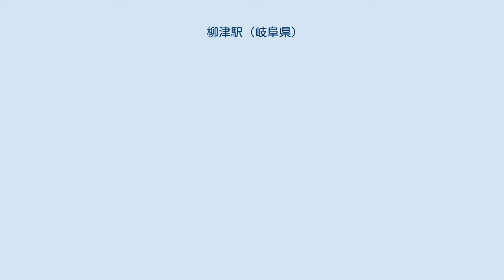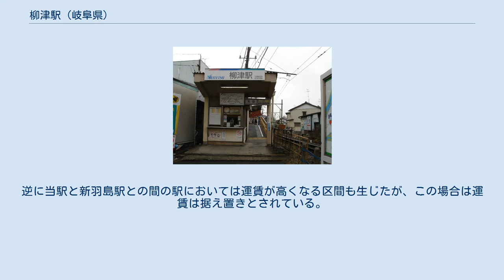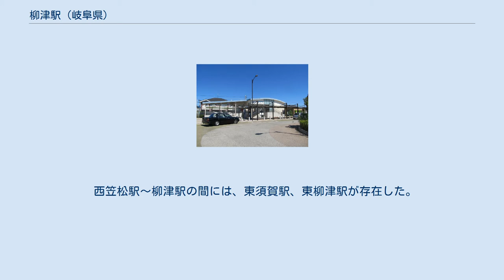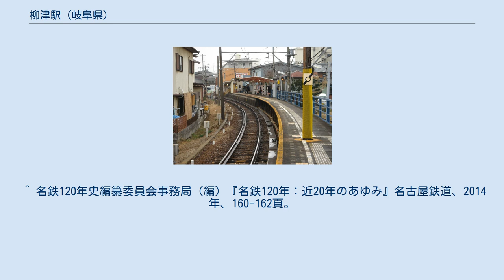柳津駅 (岐阜県)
柳津駅（やないづえき）は、岐阜県岐阜市柳津町梅松一丁目にある、名古屋鉄道竹鼻線の駅である。
駅番号はTH02。
 以前の柳津駅は、柳津町宮東1丁目77に設置されていた。
カーブしている場所に駅のホームを建設したため、ホームは大きく湾曲しており、ホームと電車の間に隙間（特に3扉車の中央のドアからは隙間が40cm程あった）が開いていた。
これに注意を促すアナウンスが流れていたほか、転落検知マットも4両編成分全ての長さに渡って設置されていた。
 しかし、ホームへの転落防止の安全対策と利便性向上の理由から、2008年（平成20年）6月29日に230m東（西笠松駅寄り）へ移設された。
移転当初は歩行者・通行者のみ通行可能な広い空間となっていたが、のちに岐阜市により駅前の整備が行われ、ロータリー、駐輪場が設置された。
また、竹鼻線の駅では唯一未導入であったトランパスを移設と同時に導入され、駅集中管理システムにより無人駅として営業されている。
 なお、移転に伴い当駅との間の運賃が安くなる区間が生じた。
その場合には運賃を値下げすると共に定期券・回数券は無手数料で払戻が行われている。
逆に当駅と新羽島駅との間の駅においては運賃が高くなる区間も生じたが、この場合は運賃は据え置きとされている。
 旧駅跡地は大部分が歩行者・自転車専用道路に転用された。
 単式1面1線ホームを持つ地上駅で、駅集中管理システムが導入された無人駅である。
 竹鼻線、羽島線の駅では、名古屋本線の駅でもある笠松駅に次いで利用者が多く、竹鼻線単独駅では最も多い。
有人駅の羽島市役所前駅をも上回っている。
 西笠松駅～柳津駅の間には、東須賀駅、東柳津駅が存在した。
 ^ a b 駅時刻表：名古屋鉄道・名鉄バス、2019年3月24日閲覧 ^ 川島令三、『東海道ライン 全線・全駅・全配線 第5巻 名古屋駅 - 米原エリア』、p.16、 講談社、2009年7月、ISBN 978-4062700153 ^ “令和2年度 移動等円滑化取組報告書(鉄道駅) (PDF)”. 名古屋鉄道. 2021年8月12日閲覧。
 西柳津駅に関するカテゴリ: